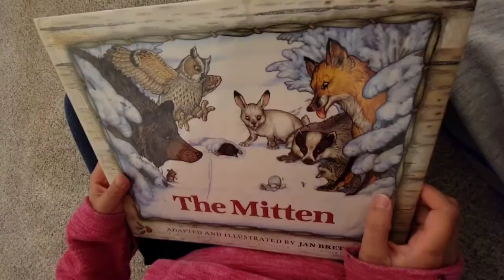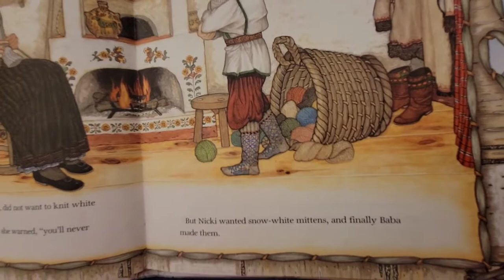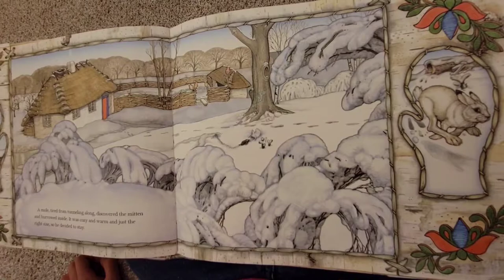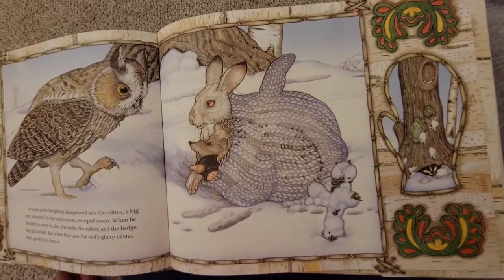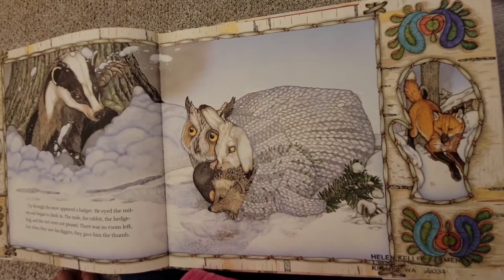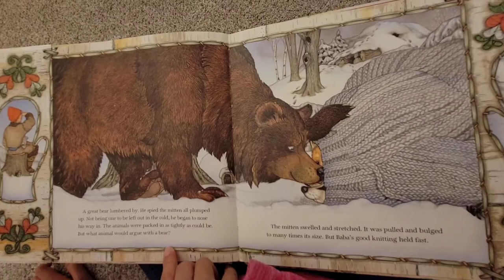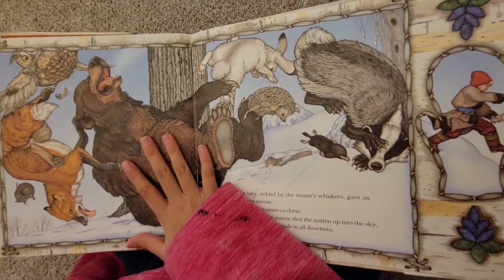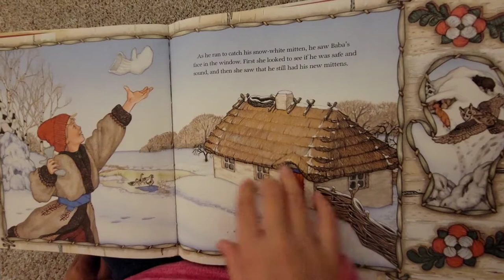The Mitten| Story time